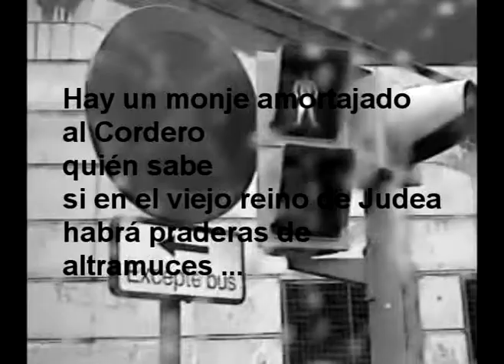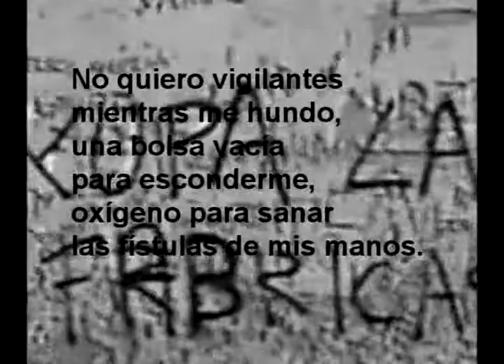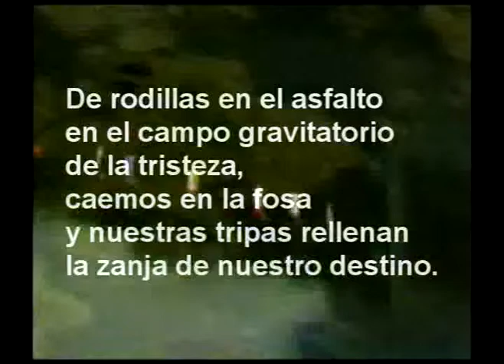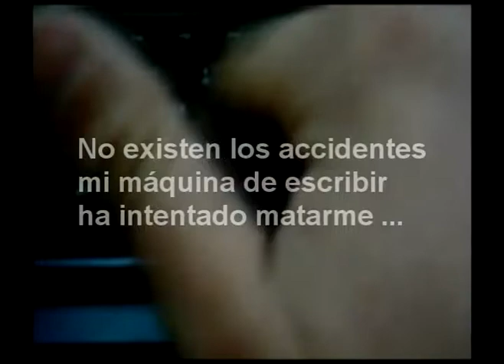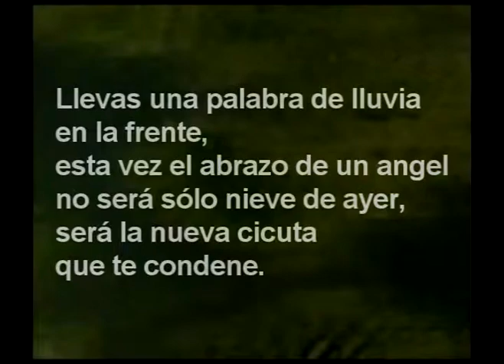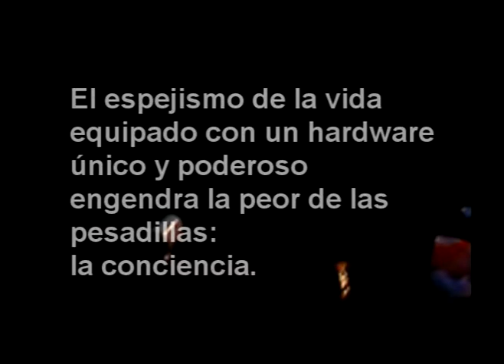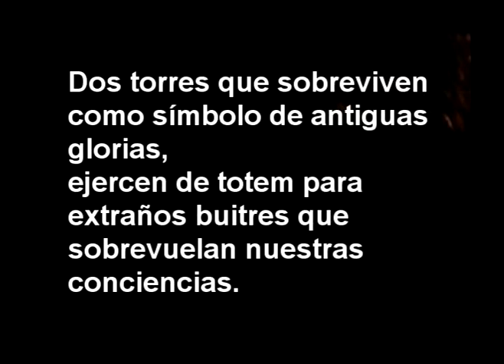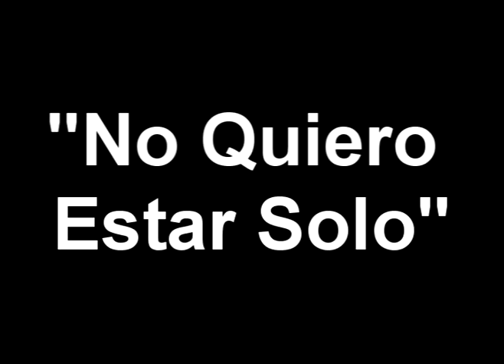"No quiero estar solo" O.D.I. 2008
Vídeo del grupo de ritual drone O.D.I. sobre el tema "No quiero estar solo". Contiene versos del largo poema "Comiendo Pelos como Herejía Poética" de Marian Raméntol y Cesc Fortuny i Fabré.
Fue realizado en 2008, y se publica en 2012 preparando el V aniversario de la publicación del poema a cargo de Ediciones Atenas, con prólogo de Andreu Navarra.